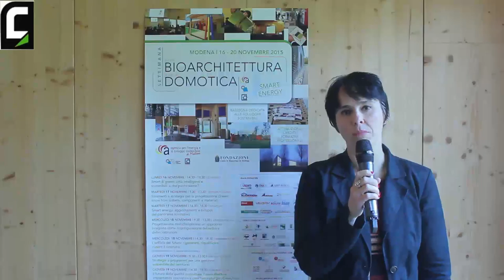Settimana della bioarchitettura e della domotica 2015 - 18 Nov - Lisa Sentimenti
Agenzia per l'energia e lo sviluppo sostenibile di Modena